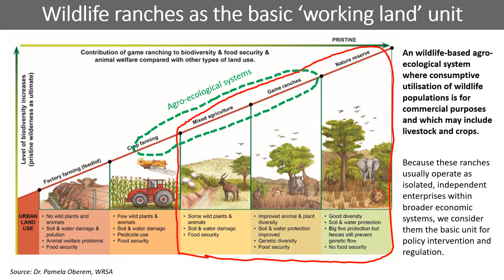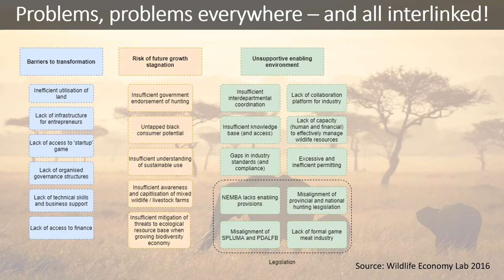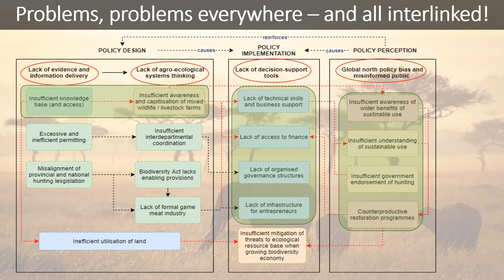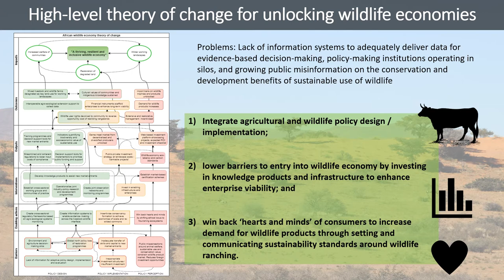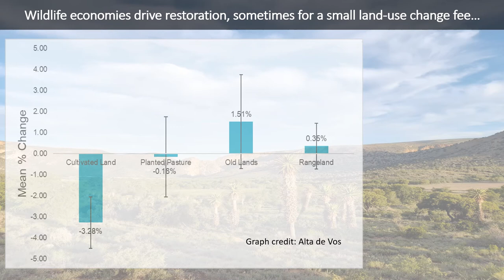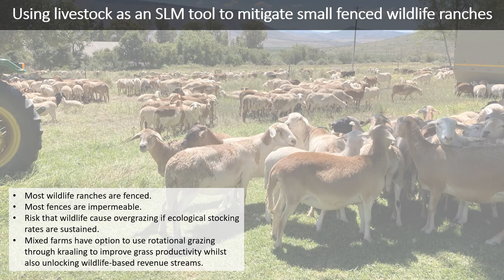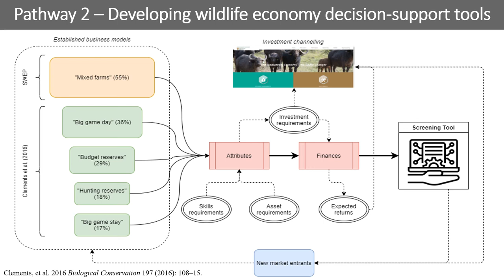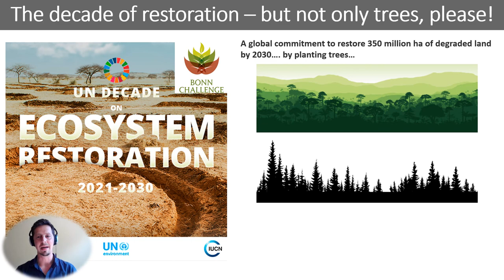#13: Matt Child (2021) Rewilding African rangelands to rejuvenate rural economies